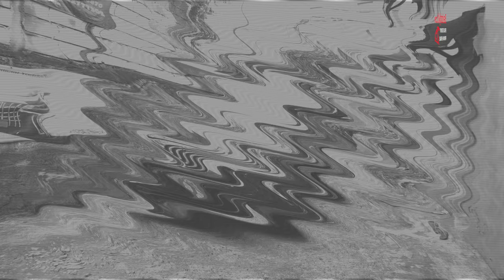UPGRADE VELLFIRE PREMIUM SOUND 2012 MENJADI 2017 ZG HIGH SPEC ‼️ TOTALITAS BERUBAH MODEL 🔥🔥🔥